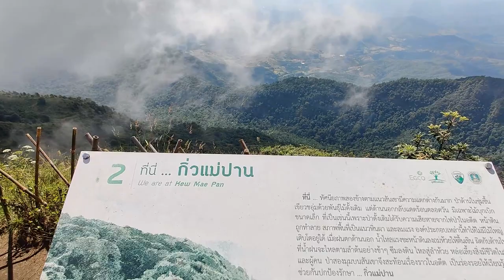I Visited the HIGHEST Place in THAILAND | Doi Inthanon National Park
Chiang Mai is the largest city of Northern Thailand and second largest, after Bangkok in Thailand. I had quite a lot of fun exploring the city and neighboring Doi Inthanon National Park, host to the highest mountain in Thailand.

2 Days in Chiang Mai:
00:00 Intro
00:52 Day 1
03:05 Day 2 begins! (Arriving in Doi Inthanon National Park)
03:20 Wachirathan Waterfall
04:19 King and Queen Pagodas
06:22 Ang Ka Nature Trail
07:20 Kew Mae Pan Nature Trail
11:22 Sunday Walking Street
12:11 Thanks for watching!

More of my Travel excursions-